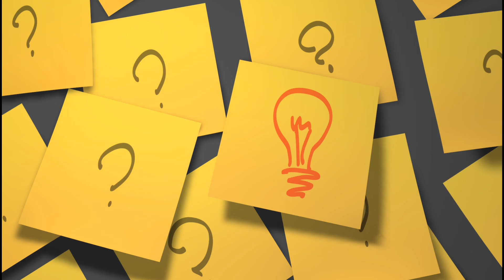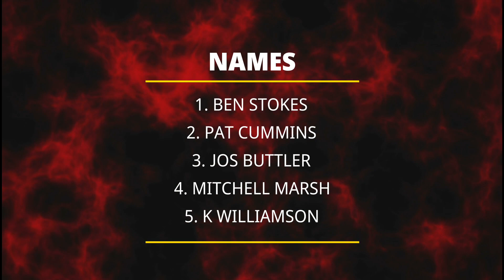5 Big Players To Miss IPL 2024 Due To T20 World Cup 2024 | IPL 2024 News | Ben Stokes IPL 2024 News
So Guys Due to T20 World Cup 2024, 5 Foreign Players all set to miss IPL 2024 for the preparation of T20 World Cup & Some Personal Reason.

ipl 2024 ben stokes
ipl 2024 retained players
ipl 2024 released players
ben stokes ipl 2024 news
players who miss ipl 2024 list
ipl 2024 rcb news
ipl 2024 players update